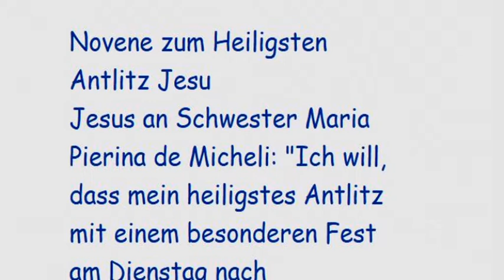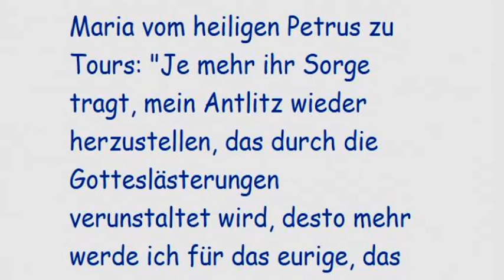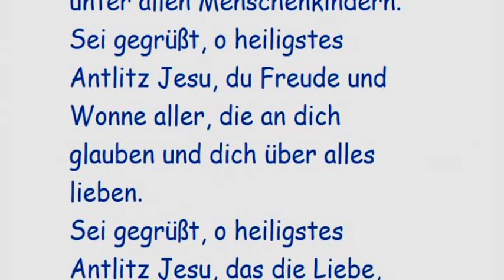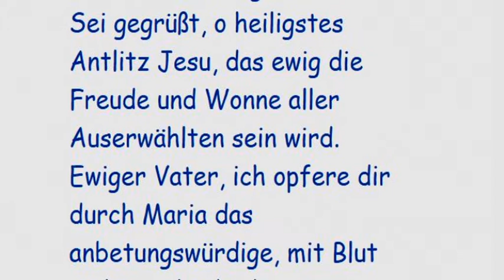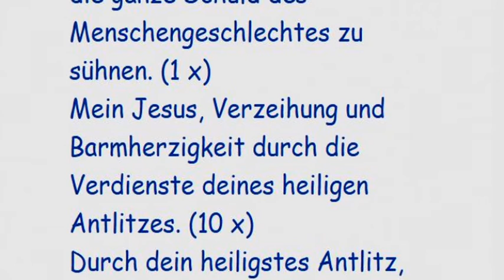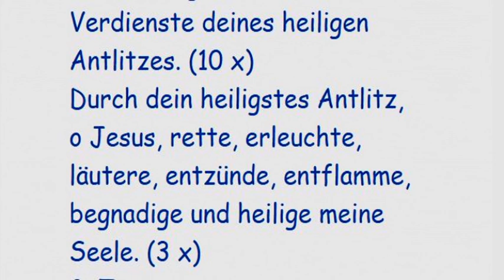1. Tag Novene zum Heiligsten Antlitz Jesu